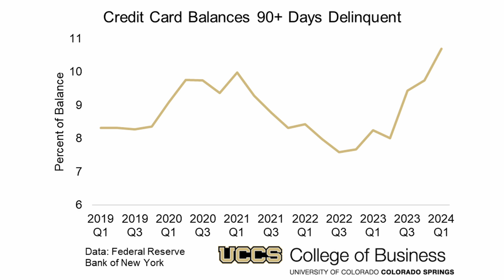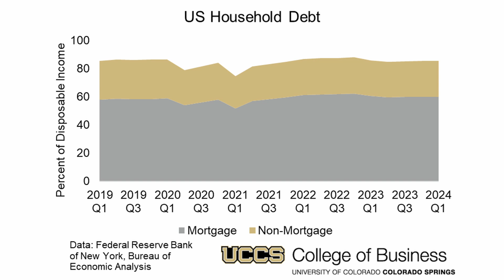UCCS Economic Forum | Weekly Snapshot Video | June 18, 2024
An update on the financial condition of US consumers